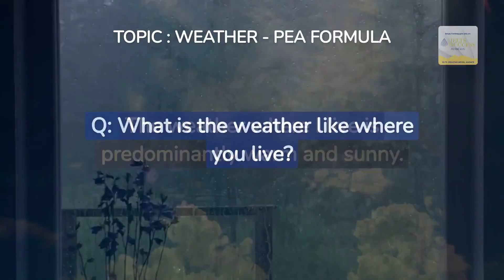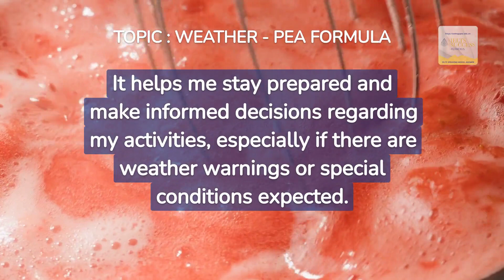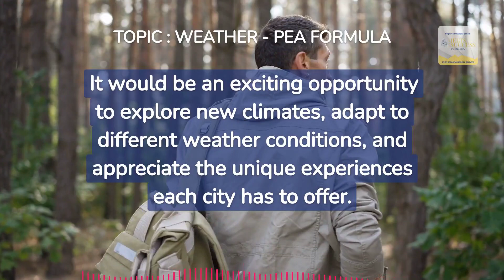Weather - Part 1 IELTS Speaking - Model Anwer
IELTS SPEAKING Forecast - Sample Answer for Part 1.